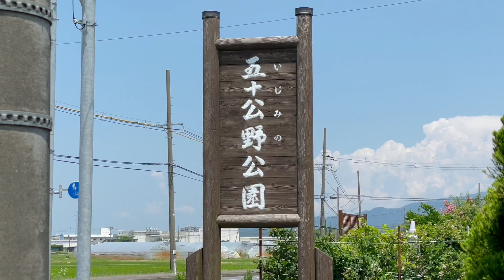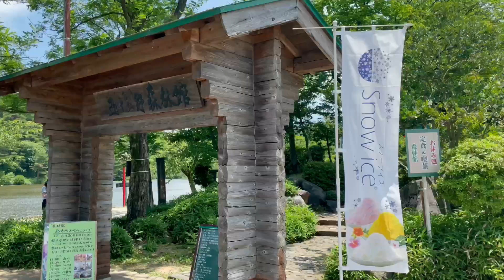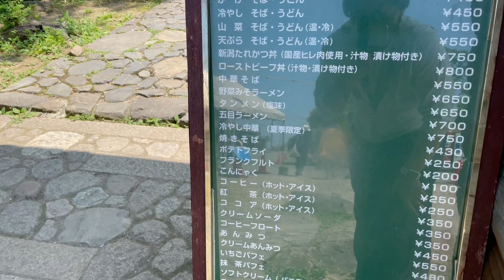2021年6月16日 新発田あやめ祭り 五十公野公園 新潟県新発田市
2021年6月16日に撮影しました

本日は休憩時間を利用して、新潟県新発田市の五十公野公園（いじみのこうえん）へ行き、6月9日〜6月23日まで開催中のしばたあやめ祭りを見に行ってきました。今が見頃の美しいあやめを存分に楽しんでまいりました。

新発田あやめ祭り（新発田観光ガイドより）